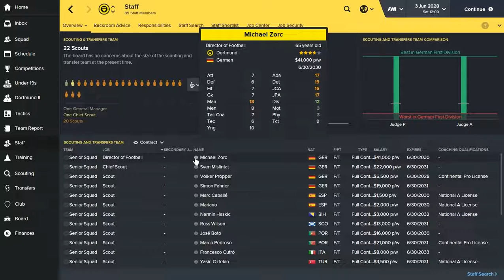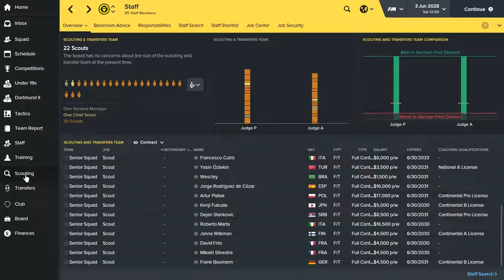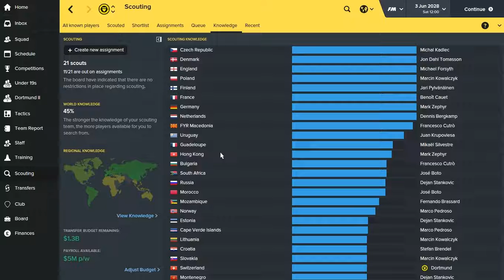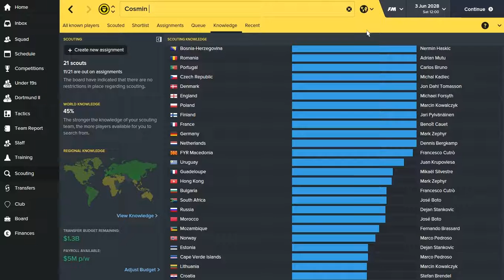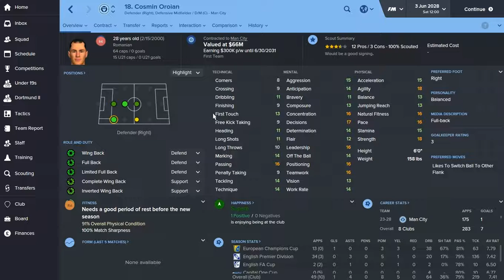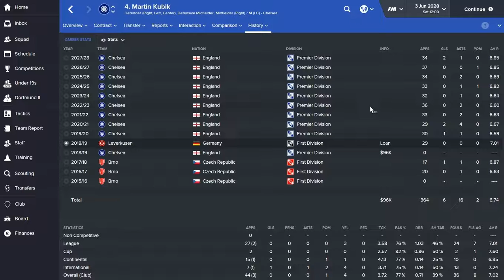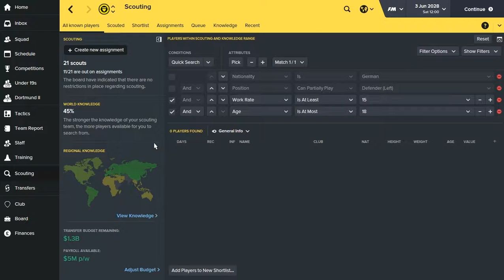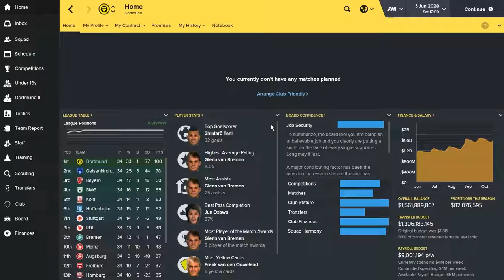Football Manager 2016 Season Review #2 - Scouting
In this video, I talked about my experiences scouting the globe in Football Manager 2016.

Thanks to Camtasia Studio.